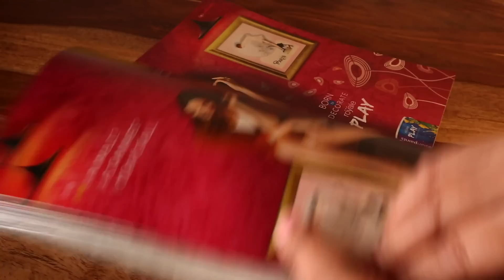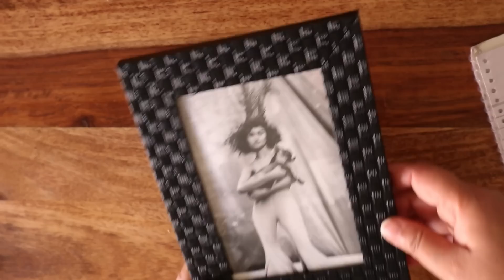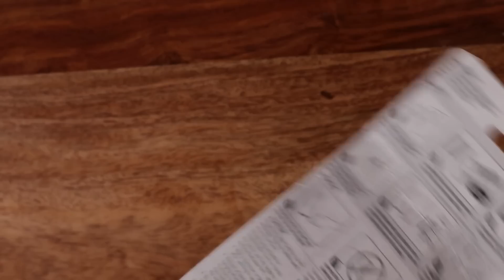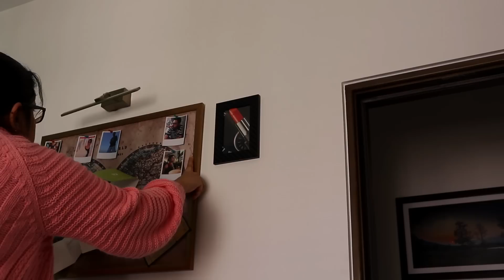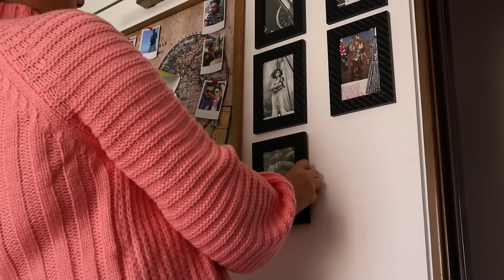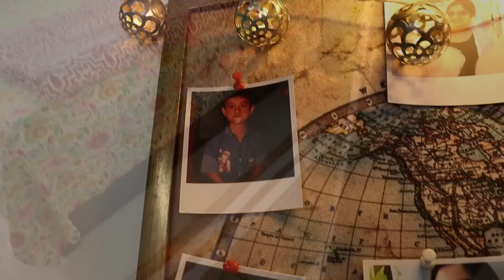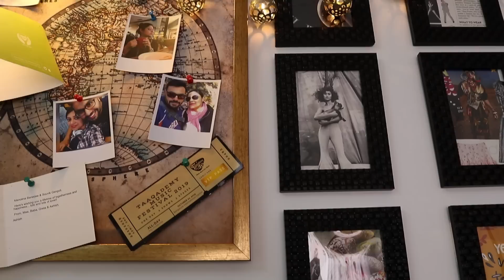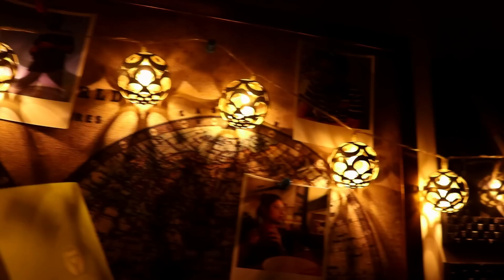BUDGET FRIENDLY SMALL BEDROOM MAKEOVER | INDIAN GUEST BEDROOM DECORATION IDEA | RENTAL FRIENDLY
Title: BUDGET FRIENDLY SMALL BEDROOM MAKEOVER  | INDIAN GUEST BEDROOM DECORATION IDEA | RENTAL FRIENDLY

Today's video is: 'BUDGET FRIENDLY SMALL BEDROOM MAKEOVER  | INDIAN GUEST BEDROOM DECORATION IDEA | RENTAL FRIENDLY ' where I have shared my Guest Bedroom makeover with a super easy DIY . :) Hope you like it! Much Love!

Kantha Bedsheet from Instagram store: Bedandbeyondd
Curtains from Instagram store: hawamahalstore_